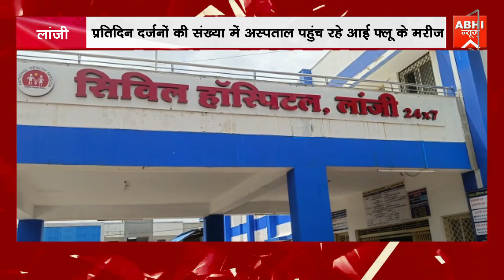प्रतिदिन दर्जनों की संख्या में अस्पताल पहुंच रहे आई फ्लू के मरीज